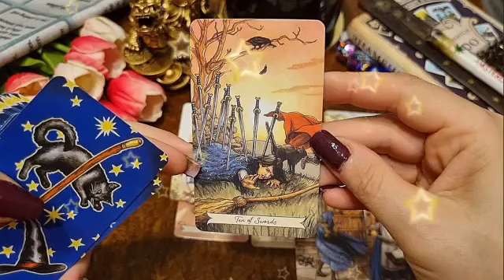برج الدلو من 9 إلى 16 تشرين أول 2024 😍 أكتشف السر برقم 2🤐فك عقدة للشريك👌أخيرا بتنزاح الغمة يا دلو😔